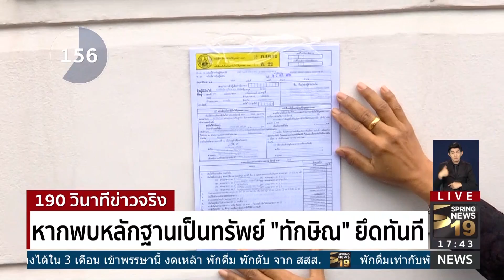190 วินาทีข่าว : "ประยุทธ์" ยัน! ยังไม่ปรับ ครม. - Springnews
พล.อ.ประยุทธ์ จันทร์โอชา นายกรัฐมนตรี ยืนยันยังไม่คิดปรับคณะรัฐมนตรีในขณะนี้ โดยเฉพาะเการปรับโยกพลเอกประวิตร วงษ์สุวรรณ รองนายกรัฐมนตรีและรัฐมนตรีว่าการกระทรวงกลาโหมสลับไปเป็นรัฐมนตรีว่าการกระทรวงมหาดไทย เพื่อคุมการเลือกตั้งนั้น เป็นเรื่องที่เพ้อเจ้อ เพราะการดูแลการเลือกตั้งเป็นหน้าที่ กกต.